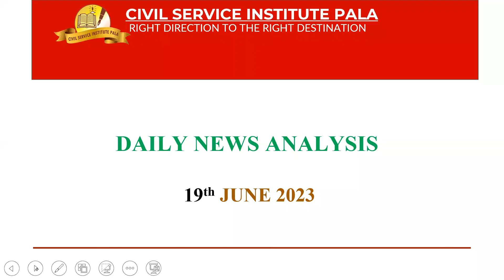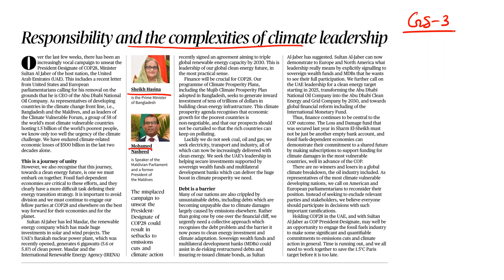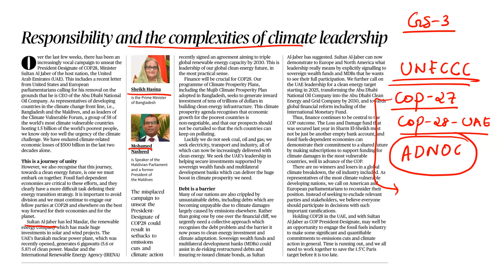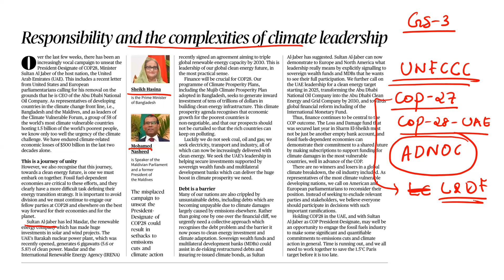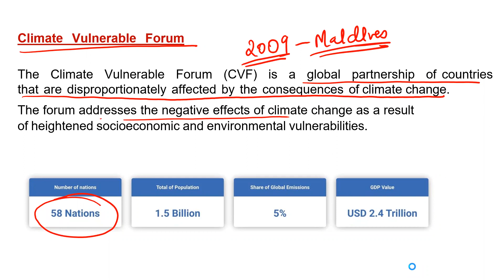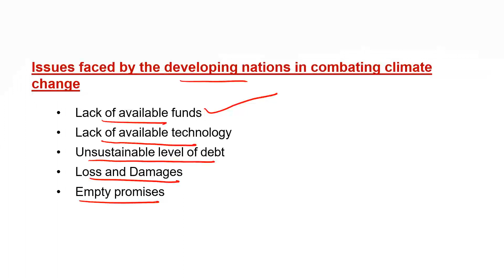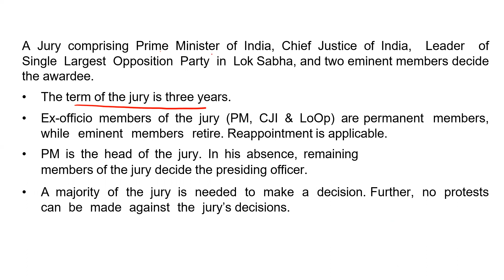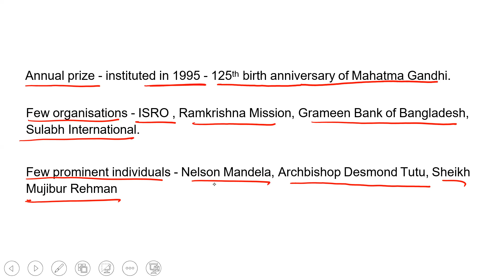𝗗𝗮𝗶𝗹𝘆 𝗡𝗲𝘄𝘀 𝗔𝗻𝗮𝗹𝘆𝘀𝗶𝘀 | 𝟭𝟵-𝟬𝟲-𝟮𝟬𝟮𝟑 | 𝗖𝗶𝘃𝗶𝗹 𝗦𝗲𝗿𝘃𝗶𝗰𝗲 𝗜𝗻𝘀𝘁𝗶𝘁𝘂𝘁𝗲 𝗣𝗮𝗹𝗮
The Hindu Newspaper Editorial Analysis for June 2023 - In this lecture, we will analyse the daily news articles from The Hindu Newspaper for June 2023. The Hindu Analysis videos are relevant for the UPSC Civil Services Examination 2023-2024. The aspirants are advised to watch the entire The Hindu News Analysis lecture for a better understanding of Current Affairs articles. The Hindu current affairs video lecture covers a detailed analysis of Daily Current Affairs. All the important articles and editorials of The Hindu are covered strictly from the perspective of UPSC/IAS Prelims and Mains